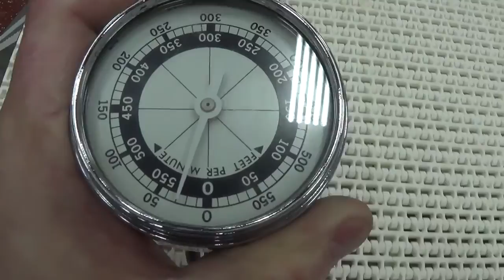H8058 Plastic Mat-Top Conveyor 20" Wide x 5' Long SIGMA Equipment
This is a functional video H8058 Plastic Mat-Top Conveyor 20" Wide x 5' Long. for more available equipment.